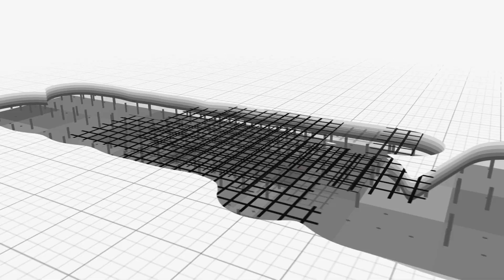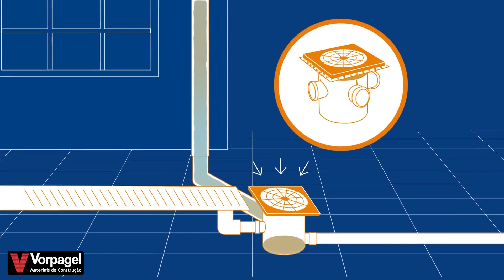Veja como os produtos Tigre podem ajudar no combate à Dengue.